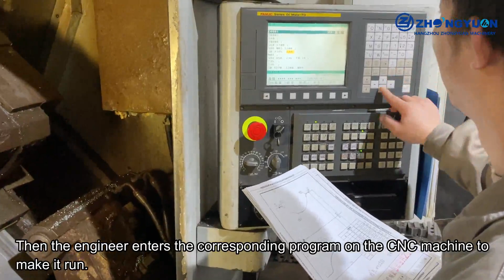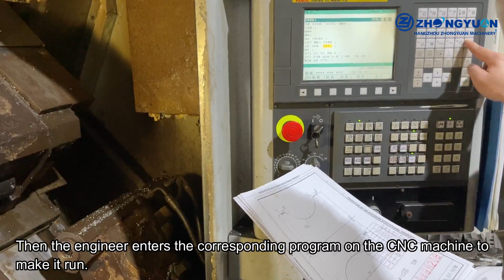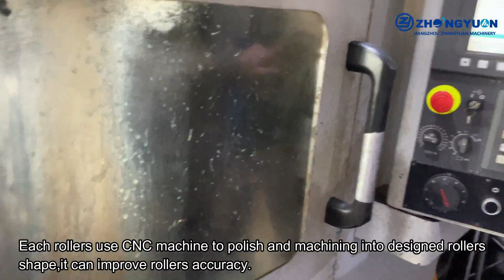How to made rollers? |CNC Lathe Machining |How to work a CNC operator |Roll forming machine |2023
How to made rollers? |CNC Lathe Machining |How to work a CNC operator |Roll forming machine

0:00 Raw material
0:08 Measure before CNC operation
0:18 Enters the program on the CNC
1:38 First side
2:05 Second side
2:46 Measure after complete

This video recorded the how to made rollers by CNC machine made by Zhongyuan Machinery in 2023.

Zhongyuan’s target is to service for customers who have quality requirements and high-standard sheet.

Advantage of Zhongyuan quality:
Raw Material Quality Control:
Steels bought from famous steel factory with inspection certificate.Other spare parts use famous brands.
Use equipment to test whether all the material can reach required hardness.
Initial inspection by Warehouse staff, RE-inspection by CEO.
Unqualified raw material will be returned.

Zhongyuan Main Product:
Roof Sheet Roll Forming Machine
Factory New Customized Best Price Double Layer Roll Forming Machine
New Design Metal Roof Tile Roll Forming Machine
Floor Deck Roll Forming Machine
C/Z Purlin Roll Forming Machine
Highway Guardrail Roll Forming Machine